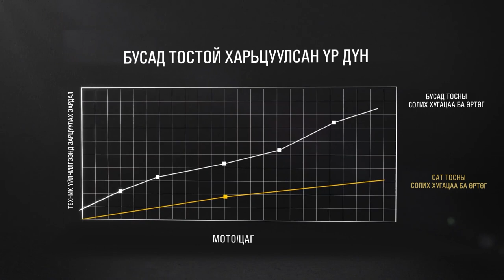Cat тосны талаар бидний мэдэхгүй баримтууд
Тосыг шууд хараад ялгааг нь хэлэх хэцүү. Бүгд адилхан савлагаатай байдаг ч Cat тосыг хэрэглэж эхэлмэгц ялгаа мэдрэгддэг. Энэ бүхнийг хамгийн ойроос харуулах бидний мэдэхгүй баримтуудын талаар өгүүлэх энэхүү видеог хүлээн авч үзнэ үү. Магадгүй энэ видеог үзсэний дараа танд уухайн хувь заяаг өөрчлөх санаа төрж болох юм.

Wagner Asia Equipment LLC